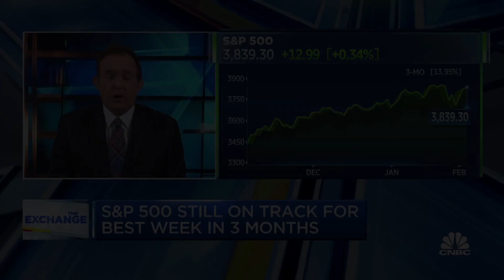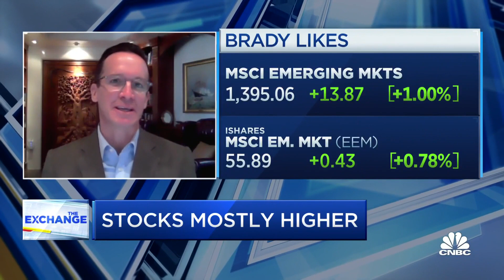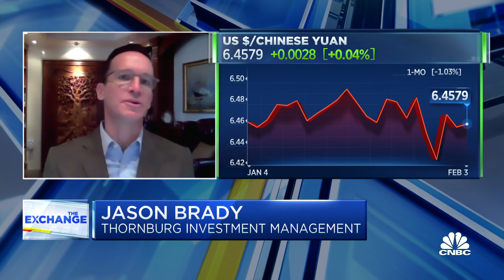How this investor is playing emerging markets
CNBC's Brian Sullivan breaks down markets with Sandy Villere of the Villere Balanced Fund and Jason Brady of Thornburg Investment Management.